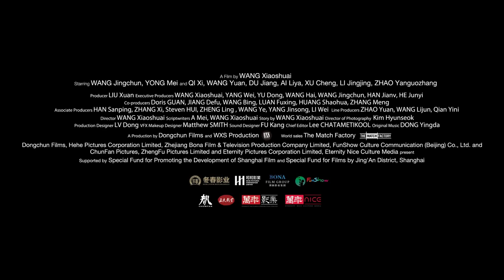So Long my Son (Trailer) - AIFF 2019